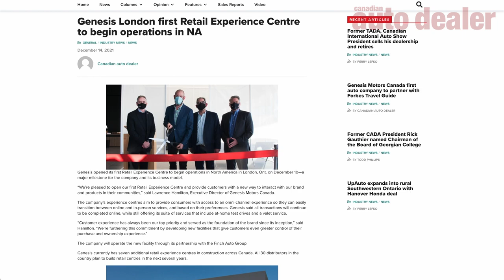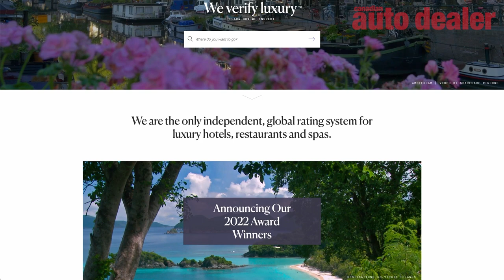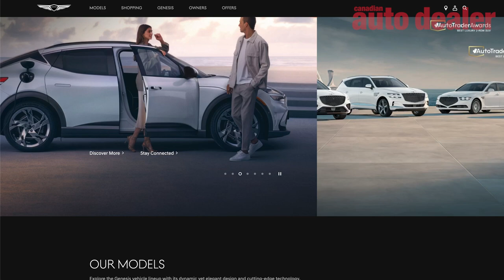Eric Marshall, Director Genesis Canada discusses the company's partnership with Forbes Travel Guide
Canadian auto dealer's Senior Editor talks with Eric Marshall, Director Genesis Motors Canada about the company's partnership with Forbes Travel Guide. This auto industry first, is aimed at elevating the luxury guest experience at Genesis distributorships, and setting a new standard of excellence.